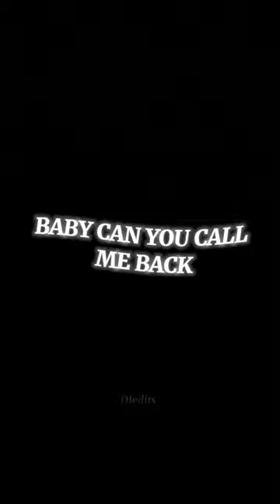Tewskesbury | Agora hills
🏷️enola holmes edit

🏷️enola holmes

🏷️enola holmes soundtrack

🏷️enola holmes 1 full movie

🏷️enola holmes review

🏷️enola holmes 2

🏷️enola holmes trailer

🏷️enola holmes bloopers

🏷️enola holmes react

🏷️enola holmes 3